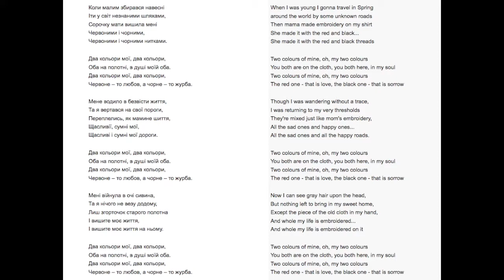Dva Kolory - Two Colours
This is one of my collection of Ukrainian songs I put together in support of my beloved Ukraine.

Singer: Laura Dziubaniuk
Composer: Oleksander Bilash
Lyrics: Dmytro Pavlychko